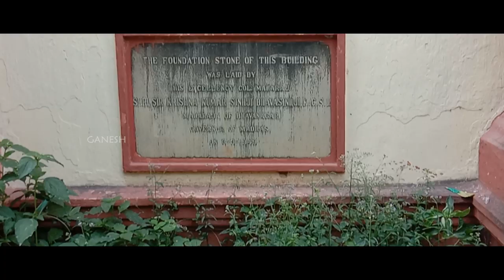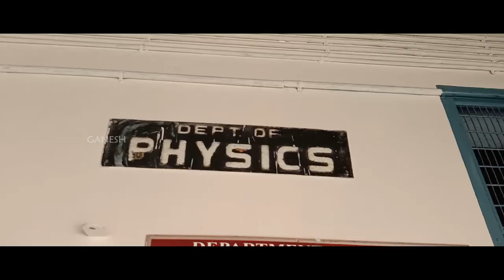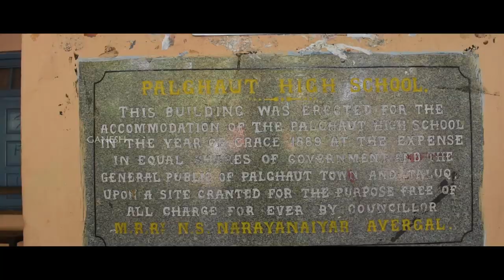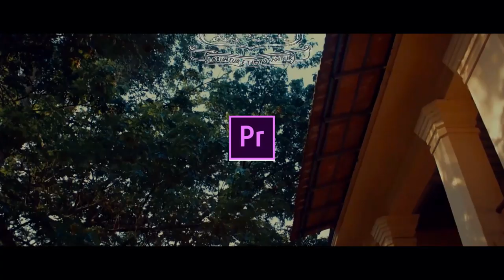DocVictoria | Govt Victoria College Palakkad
The Govt Victoria College, Palakkad, which got established in the year 1888 is one of the four heritage educational institutions and centre of excellence in the educational sector of Kerala, aiming at training, guiding, inspiring, motivating and leading young students.

A Video About Govt Victoria College Palakkad.

First Try In Film Making